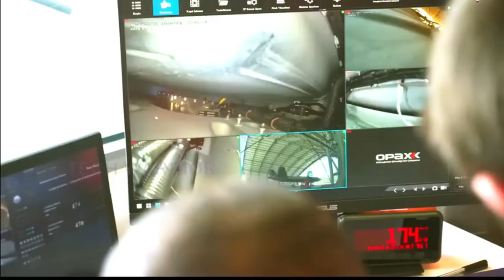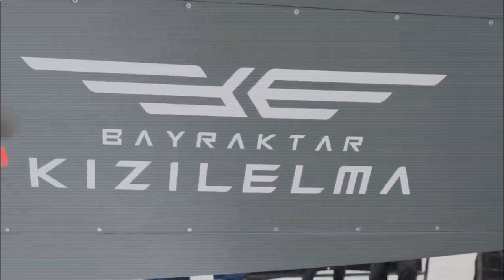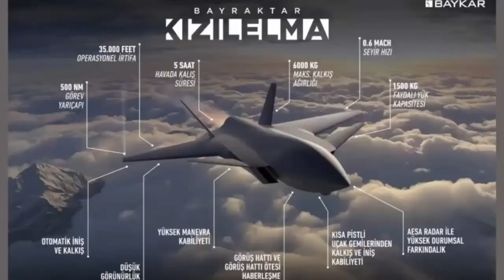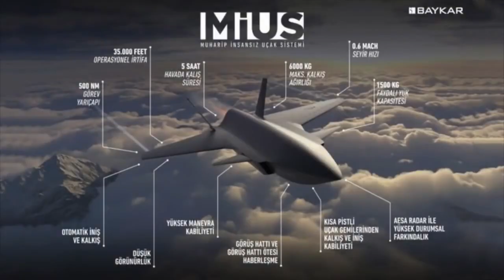Bayraktar Kizilelma stealth combat drone made in Turkey # Rusia # Ukraina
Turkey leaks Kizilelma stealth drone prototype, more ferocious than Bayraktar TB2